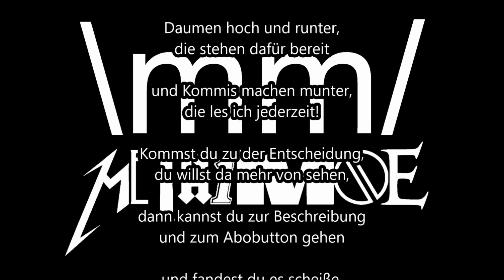Pump und Trutin #115 Somalia POLITIK-SIMULATOR 4 POWER & REVOLUTION Let's Play - Deutsch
Politik Simulator 4 - Power & Revolution